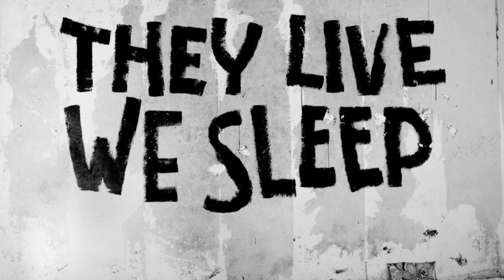The PWHustle Networks Presents: PWR AT THE MOVIES JOHN CARPENTER’S THEY LIVE 1988!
The PWHustle Networks Present - PWR AT THE MOVIES: JOHN CARPENTER’S THEY LIVE (1988)!

A drifter discovers a pair of sunglasses that allow him to wake up to the fact that aliens have taken over the Earth. They Live... A movie or the foretelling of a present future we live in right now?  Drones in the sky, conspiracies in our heads, militarized police in the streets, economic inequality in every corner of society, media that seeks to control our minds??? The terror of They Live is more tangible and primal in 2020 than a slasher movie could ever be! What are the cultural importance of this cult classic starring a professional wrestler who utters awesome one-liners like, “Brother, life’s a bitch, she’s back in heat and of course the classic - I have come here to chew bubblegum and kick ass... and I'm all out of bubblegum.” It's time to throw on the sunglasses of truth with the Professor and Tommy Wonder as they tell about this cult classic starring WWE Hall Of Famer "Rowdy Roddy Piper!